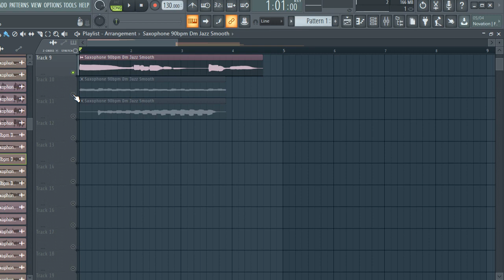Get your free sample pack of SAXOPHONE sounds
samples
samples free
samples music
free samples
Saxophone loops pack download
Saxophone sample pack free
acoustic Saxophone chords sample pack
acoustic Saxophone loops sample pack
blues Saxophone sample pack
best Saxophone sample pack
r&b Saxophone sample pack
chill Saxophone sample pack
Saxophone  loops sample pack
punk Saxophone sample pack
rock Saxophone sample pack
Saxophone riffs sample pack
Saxophone sample packs
Saxophone sample packs reddit
soul Saxophone sample pack
trap Saxophone sample packsad emo guitar samples,
Saxophone samples for trap
Saxophone samples for beats
Saxophone samples for lofi
Saxophone samples for rap
lil peep Saxophone samples free
acoustic Saxophone samples hip hop
bones samples,
drill Saxophone
trap Saxophone
drill Saxophone loop kit
drill Saxophone sample pack
trap Saxophone loop kit
trapSaxophone sample pack 2020